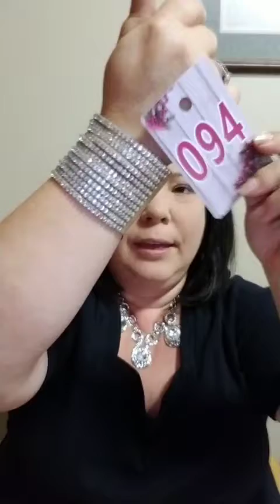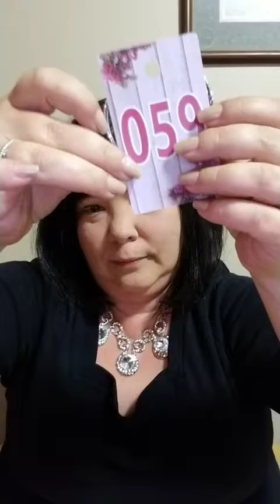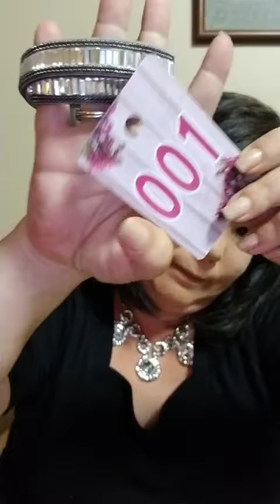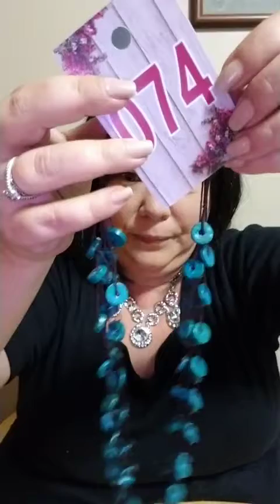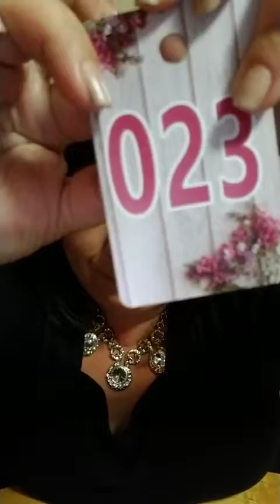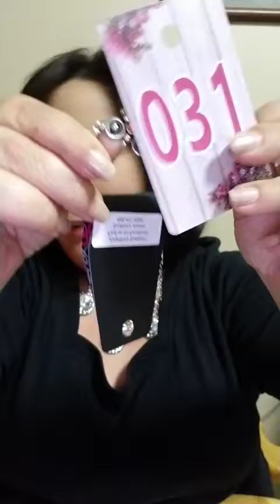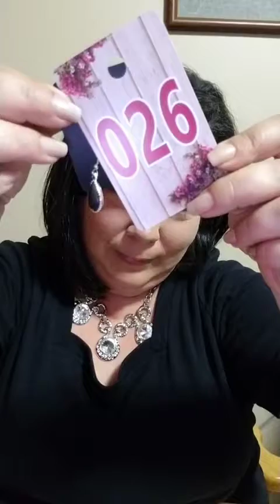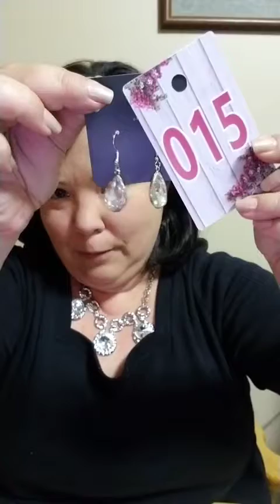Southern Jewels Paparazzi Live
Paparazzi Jewelry FB Live *Bling Bash*